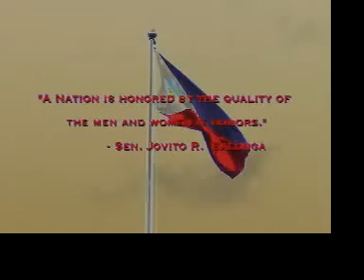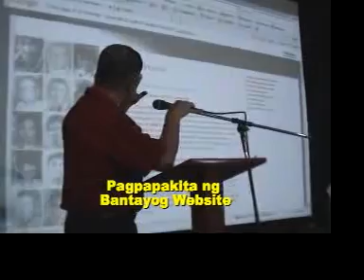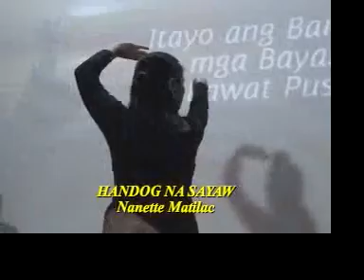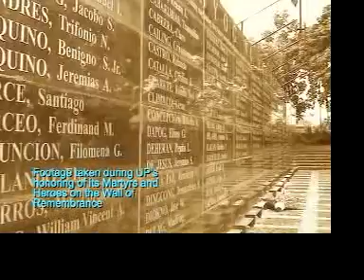Bantayog ng mga Bayani Remembering the Declaration of Martial Law with Guest Sen Noynoy Aquino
Annual Remembering of the Declaration of Martial Law by the Bantayog ng mga Bayani Foundation. The said event was held last September 21, 2009 at the Bantayog Memorial Center. Guest of Honor was Sen. Noynoy Aquino./